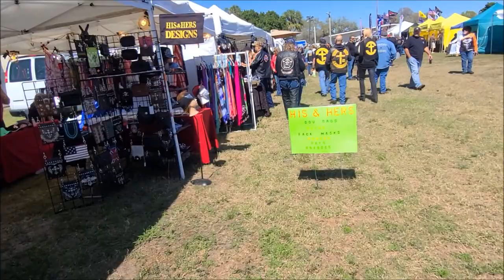THUNDER BY THE BAY MOTORCYCLE RALLY 2021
A video of the action at the THUNDER BY THE BAY MOTORCYCLE RALLY 2021 in Sarasota, Florida.